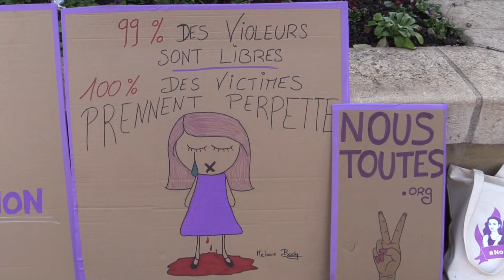ACTUS : NOUSTOUTES - MANIF À BERGERAC - 20 novembre 2021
Marche annuelle du collectif NousToutes à Bergerac samedi 20 novembre 2021 pour dire STOP aux violences sexistes et sexuelles.

Reportage : 7'42

Novembre 2021